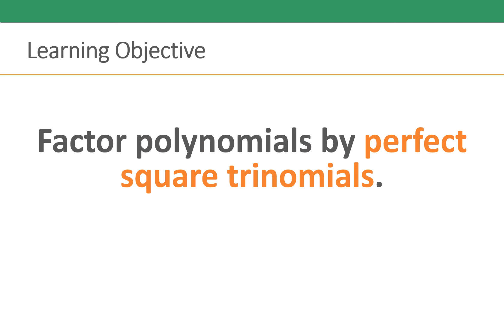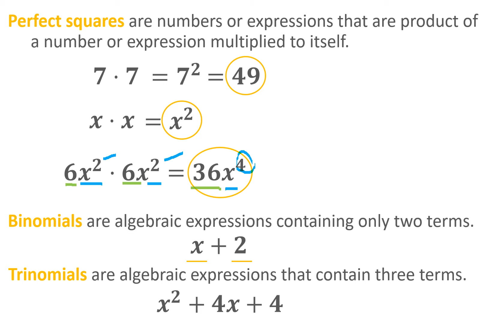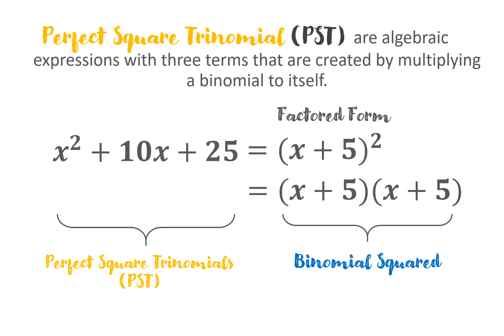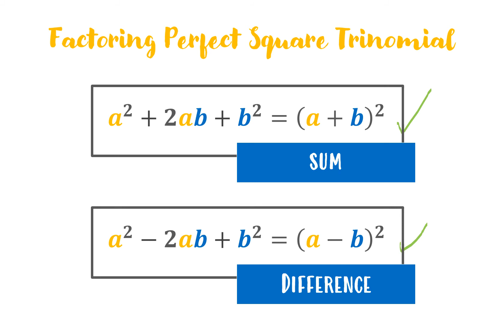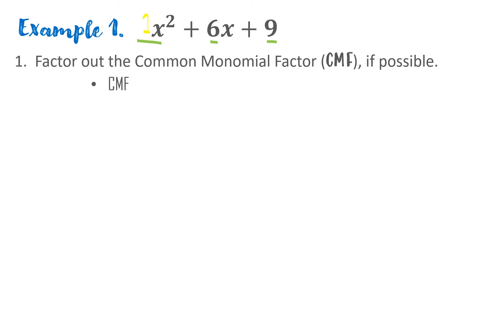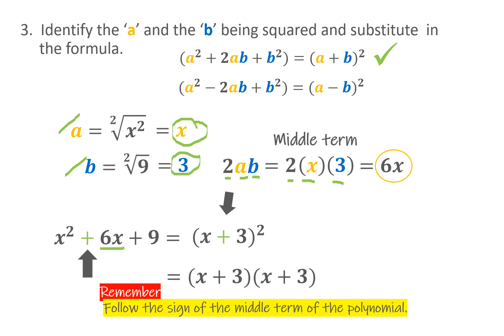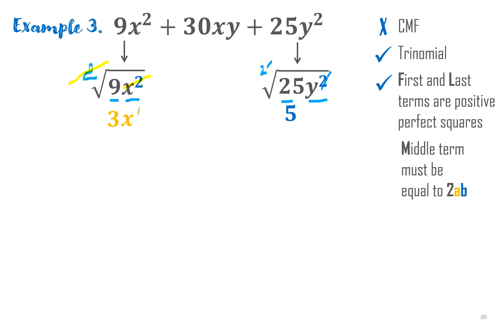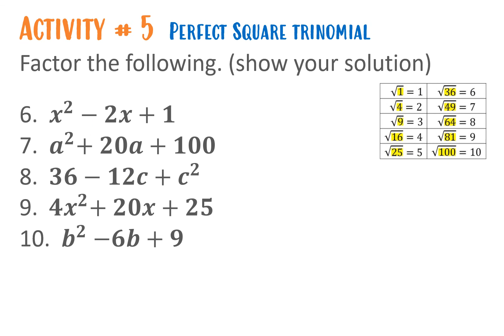Factoring PERFECT SQUARE TRINOMIAL (PST)